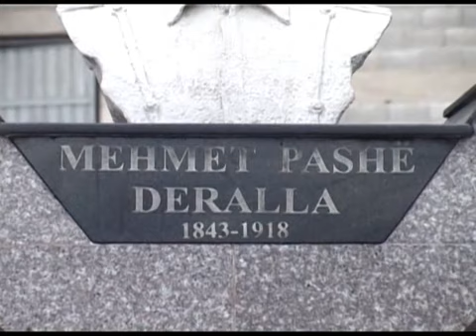Homazhe ministrit të parë të Mbrojtjes, Mehmet pashë Dërralla